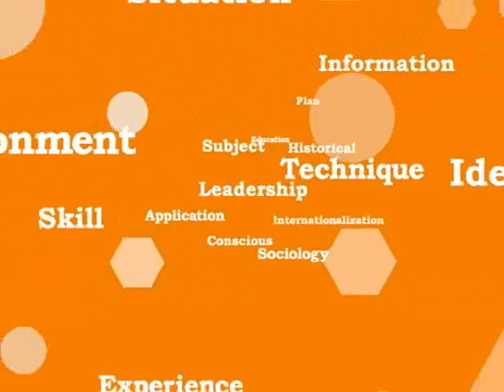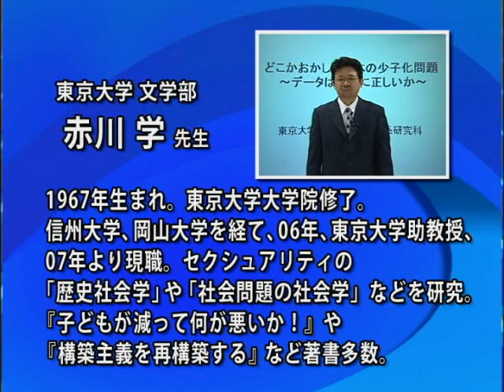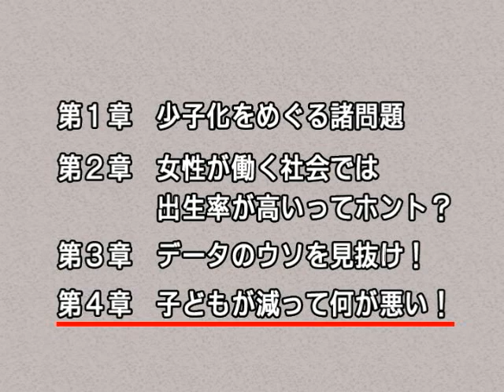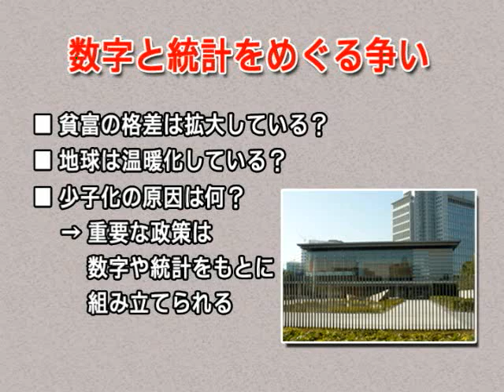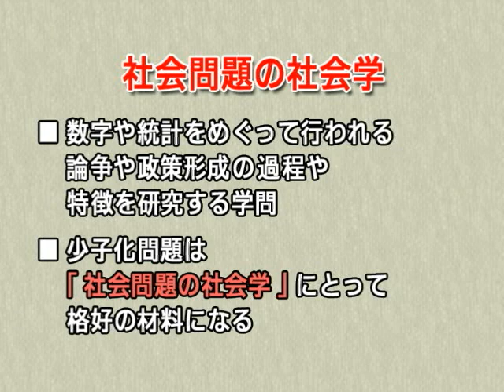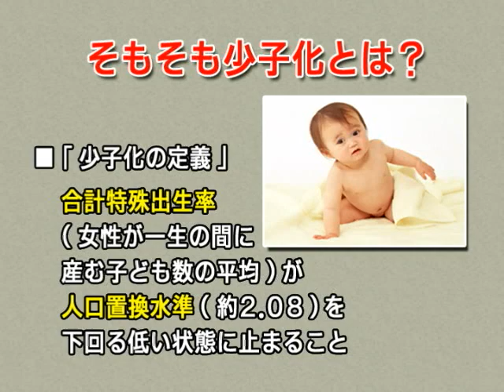1/7 WAO高校生講座「日本の少子化問題を検証する」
講師＝東京大学　准教授　赤川学氏

いま、さかんに議論されている日本の少子化問題。少子化に歯止めをかける施策も次々と打ち出されました。しかし一方で、この少子化をめぐる議論や政策には問題点が多い、とも指摘されています。それらの前提となっている「働く女性が増えれば、子どもの数も増える」という調査結果やデータに疑問が投げかけられているのです。本講義では、日本の少子化対策は本当に正しいのか、またデータは正しく導き出されているのかを検証します。

高校生　大学　講義　少子化　データ　データ・リテラシー　赤川学　文学部　社会学　模擬講義　東京大学　大学講義　教養　教養講座　進路　ＷＡＯ教養講座